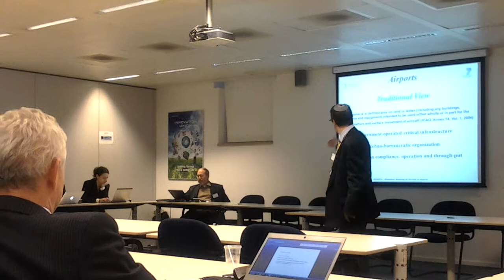Bemoza FINAL ON 29/11/12